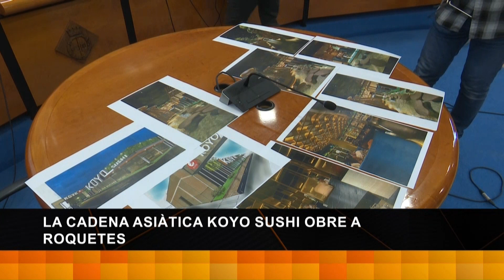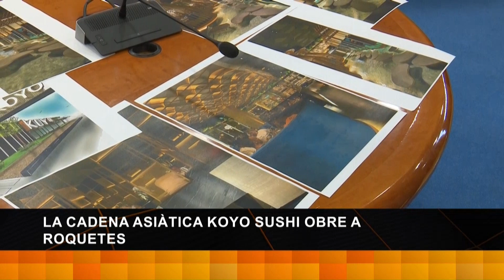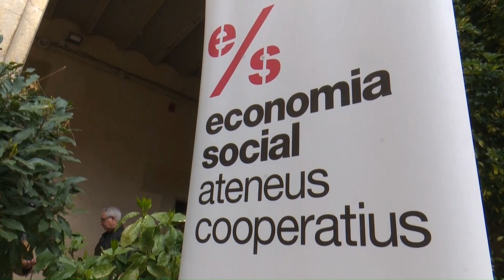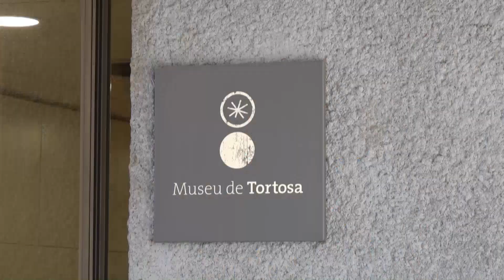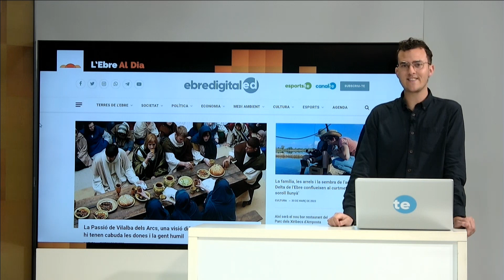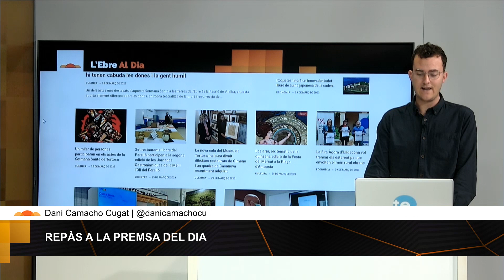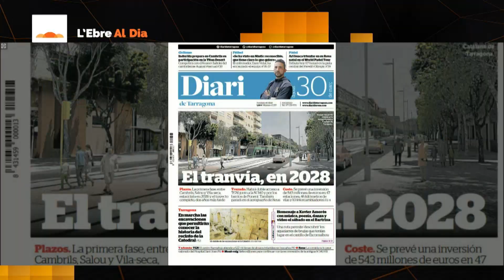L'Ebre al Dia. Dijous 30 de març